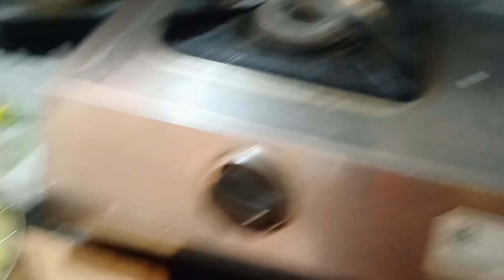naa Friday routine vlog 😊😌